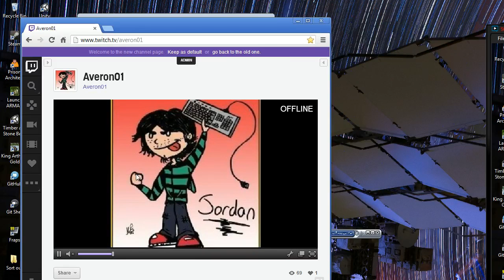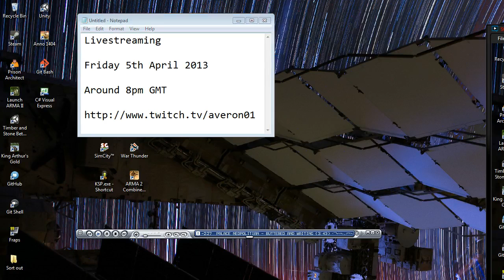Livestreaming Friday 5th 8pm GMT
I'll announce when I start live streaming through my twitter.

Might be playing SimCity, Endless Space and XCom.